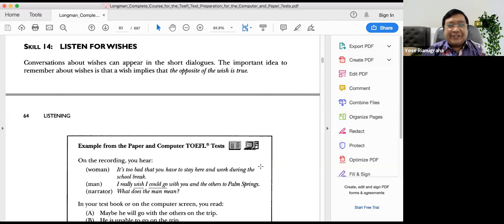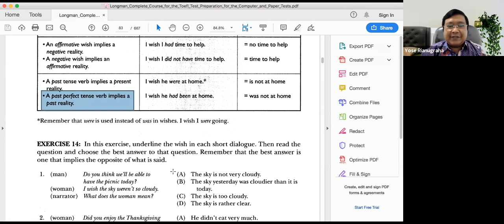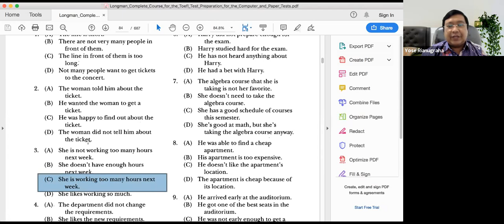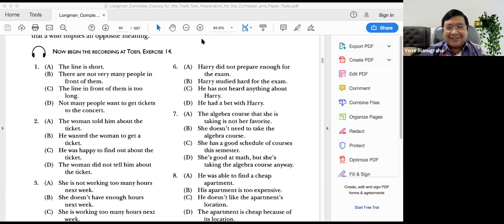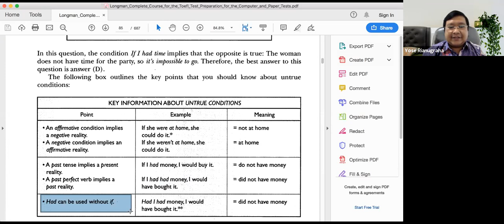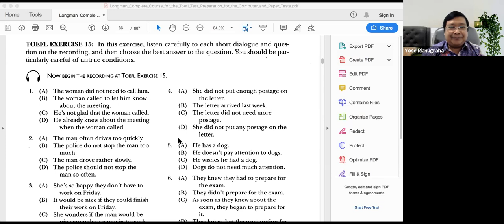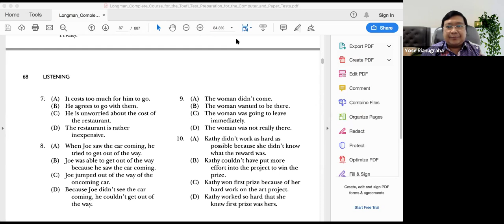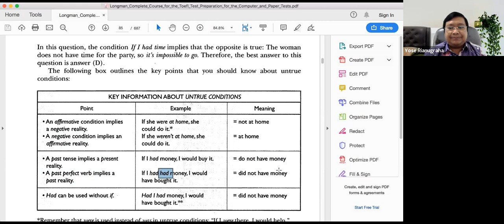21th Course of TOEFL: Listening Comprehension: Contrary Meanings.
Sabtu, 24 April 2021 pukul 15.00 sd 16.30 (Kursus keduapuluh satu dari 24 kali pertemuan)

Materi Kursus:
Listening: 6 kali pertemuan.
Structure: 12 kali pertemuan.
Reading: 6 kali pertemuan.

Sengaja kami berikan lewat gdrive supaya efektif dan efisien, serta bisa diambil sesuai kebutuhan.

Apakah mungkin kampus, sekolah, lembimjar menggratiskan biayanya? Apakah mungkin kampus, sekolah, lembimjar menggratiskan biayanya dan para siswanya bisa fokus hanya memikirkan belajar saja? Jawabnya, wajib bisa!

Silahkan bagi yang semangat majunya masih tinggi. Bisa juga untuk diberitahukan kepada teman, keluarga, saudara, anak, dll. Belajar Bahasa Inggris dan Tes Potensi Akademik (mirip psikotes: sinonim, antonim, padanan kata, silogisme, soal cerita, hitungan desimal/pangkat/akar/persen, deret, perbandingan, hitungan bangun datar dan bangun ruang, tes gambar, tes dadu, jaring-jaring/proyeksi/refleksi bangun datar dan bangun ruang, dll dengan standard S3/Doktoral.
Harapannya, semua anggota grup bisa menjadi doktor dan profesor semua di bidang akademik. Dan bisa lolos ujian CPNS, menjadi pimpinan unit kerja, usaha yang sukses, dll bagi yang memiliki cita-cita lainnya. Tipe soal dan materi sangat mirip dengan aslinya. Cara mengajar, InsyaAllah lebih baik dari tempat les lain pada umumnya, karena unsur ikhlas, semua ilmu diberikan, tidak ada yang disimpan sama sekali. Serta, masukan dari member yang dapat kami jangkau, kami laksanakan dengan mengangkat tema "dari kita untuk kita". Memakai grup telegram, karena bisa menampung banyak member dan fitur-fiturnya sangat mendukung proses belajar, misalnya saja dengan disediakannya menu kuis.

Members telegram untuk TOEFL lebih dari 20 K, sedangkan members telegram untuk TPA lebih dari 3 K.

Jadi, untuk memasuki jenjang pendidikan yang lebih tinggi, tes CPNS, wawancara kerja, naik pangkat, promosi usaha, dll, semua ilmu telah dimiliki. Yaitu TOEFL dan Tes Potensi Akademik. Untuk tekhnik/ cara wawancara yang baik, dapat mengamati cara kami maupun expert dalam berbagi ilmu. menujuIndonesiaMaju​​ satuTindakanKecilLebihDisukaiOrangDaripadaJutaanBuaianDiksiNanIndah​​

Kami memiliki beberapa mimpi besar. InsyaAllah kami eksekusi sendiri. Pun jika tidak, kami sudah memberikan ide dan bisa dilaksanakan oleh pihak lain yang lebih mampu dari segi SDA maupun SDM. Diantara mimpi kami:
1. Dengan pembelajaran TOEFL dan Tes Potensi Akademik standard masuk S3. Kami harap dapat mencetak doktor dan profesor di bidang akademik. Dan bisa lolos ujian CPNS, menjadi pimpinan unit kerja, usaha yang sukses, dll bagi yang memiliki cita-cita lainnya. Harapan kami: para members yang telah sukses, yang berhasil kami angkat ini, kelak juga ada keinginan untuk mengangkat saudara yang lain pula. Sistemnya adalah rantai kebaikan yang saling menguatkan;
2. Kami dapat menyediakan platform pembelajaran mirip ruang guru dan university of people di luar negeri, tapi full gratis;
3. Kami ingin kampus, tempat les, lembaga pelatihan dapat memberikan ilmu gratis juga. Konsepnya begini: Kita lihat di wikipedia bahwa trending youtube adalah video “Despacito” dengan jumlah kunjungan 6,45 miliar. Berapa penghasilan dari pembuat konten video lagu tersebut dari youtube? Bayangkan jika video pembelajaran juga dapat memperoleh views yang sama. Maka para siswa, mahasiswa, peserta pelatihan tidak perlu merogoh kocek lagi karena sang pemberi ilmu sudah dibayar oleh youtube. Termasuk peran medsos dan TV nasional bisa membantu program sederhana kami, dari segi membantu branding maupun menyebarluaskan info program kami. Nantinya: kampus, tempat les, lembaga pelatihan akan berlomba-lomba membuat video pembelajaran yang kelas tinggi, baik dari segi isi, cara penyajian maupun brandingnya. Bagaimana seluruh masyarakat Indonesia, terutama golongan bawah bisa mengenyam nikmatnya pendidikan, jika untuk mengaksesnya mahal? Marilah, bersama kita bantu mereka.
4. Test of English as a Foreign Language disingkat TOEFL, ingin kami naikkan tingkatnya menjadi English as Third Language (ETL). Tentu urutan pertama dan kedua adalah Bahasa Indonesia, Bahasa daerah/ Bahasa agama (semisal arab/sansekerta/pali/aram/dll). Kurang majunya Bahasa Inggris di Indonesia, tentunya karena belum dibudayakannya Bahasa Inggris dalam kehidupan sehari-hari. Maka, perlu kita budayakan. Do'akan kami berhasil mewujudkannya ya, Sahabat. Minimal, ide kami bisa direalisasikan oleh "Seseorang".

Aamiiin.